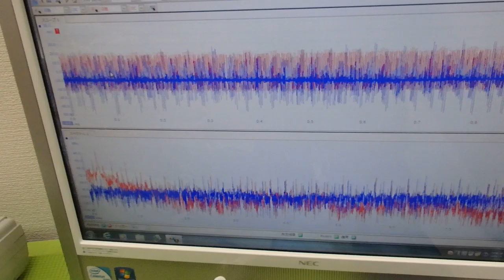表面弾性波の新しい評価方法（超音波技術） ultrasonic-labo